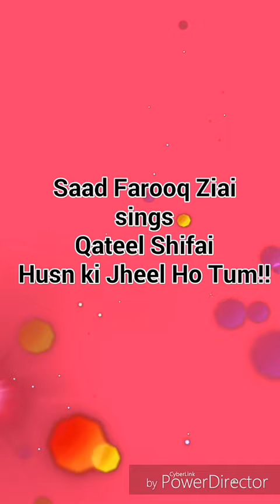حسن کی جھیل - سعد فاروق ضیائی Husn ki Jheel by Saad Farooq Ziai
Saad Farooq Ziai sings Qateel Shifai's Ghazal "Husn Ki Jheel ho Tum"